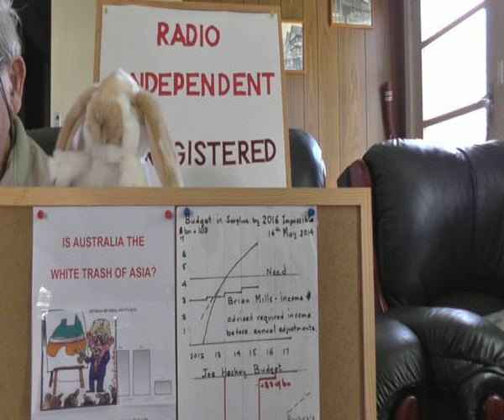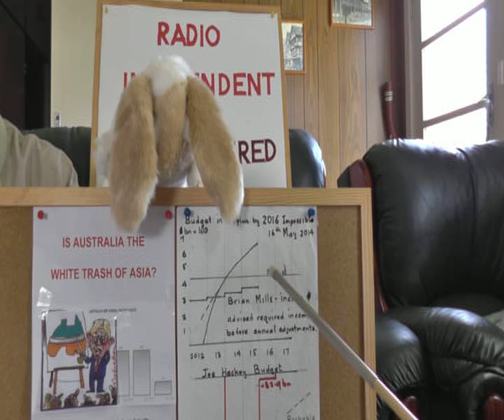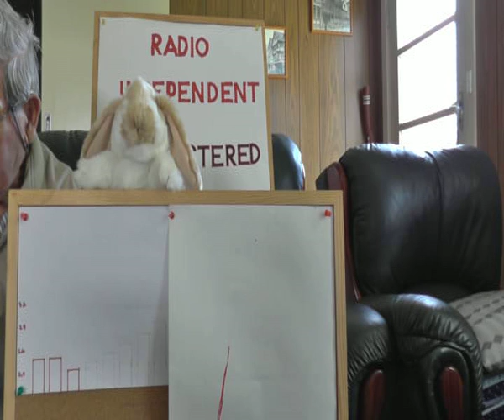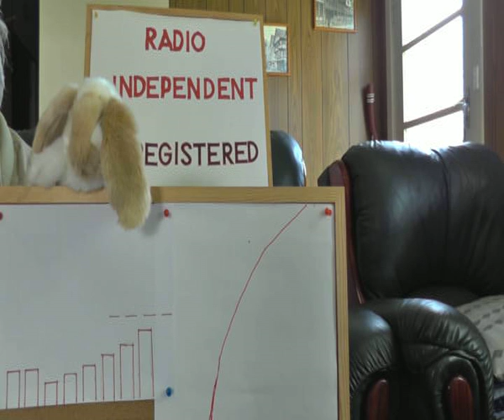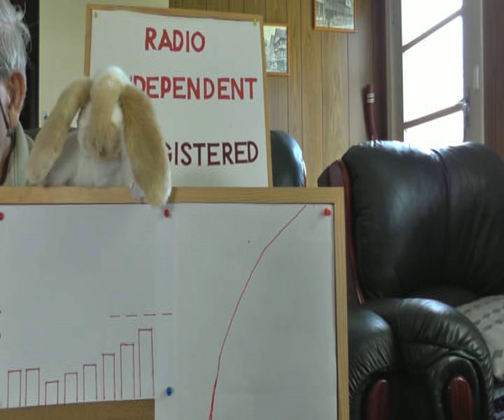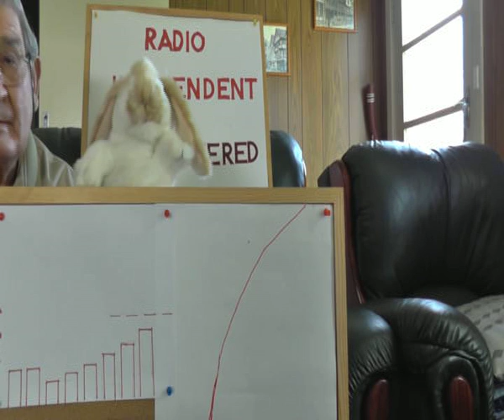Presidential style debate with my Australian Federal member. Debate 2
My Federal  member has no intention of accepting any of the debate challenges I have issued. We want to persuade someone to use these amateurish presidential style debates with a rabbit as a basis for a more professional set of films for Face Book and then for a part of the 2016 Federal election campaign